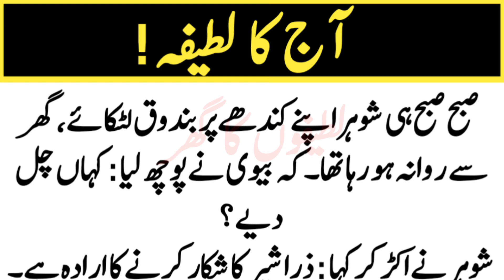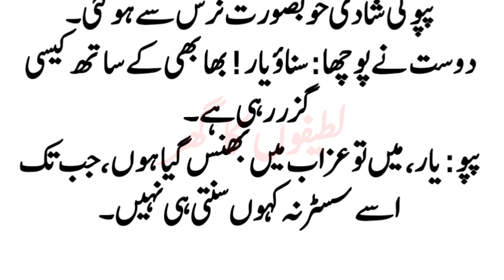پپو کے فنی لطیفے😆| New Latifay 2023 | Urdu latifay 😁| Funny Latifay | latifa | Lateefoon ka Ghar